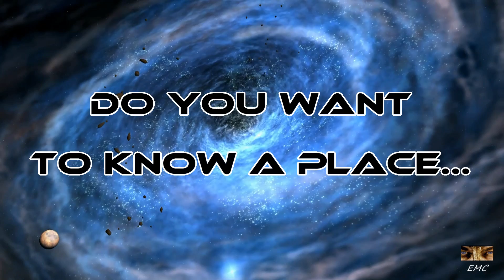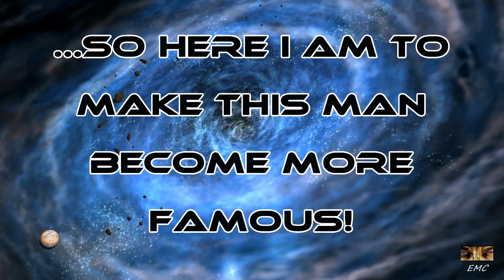Promo - EMC's New Channel Of Epicness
Track: Freedom Fighters
Composer: Thomas Bergersen
Company: Two Steps From Hell
Album: Nero & Invincible

About Thomas Bergersen:

Thomas Jacob Bergersen is a Norwegian composer and co-founder of Two Steps From Hell, which produces trailer music.
All rights to these compositions belong to Thomas Bergersen and Two Steps From Hell.
Who also like this music, can support the Composer and the Company under the following links:

Über Thomas Bergersen:

Thomas Jacob Bergersen ist ein norwegischer Komponist und Mitgründer der Firma Two Steps From Hell, die Trailermusik produziert.
Alle Rechte dieser Kompositionen gehören Thomas Bergersen bzw. Two Steps From Hell.
Wer diese Musik ebenfalls mag, kann den Komponisten und die Firma unter folgenden Links unterstützen: